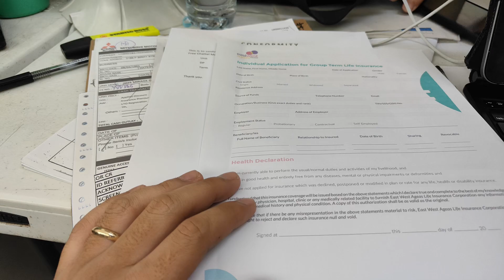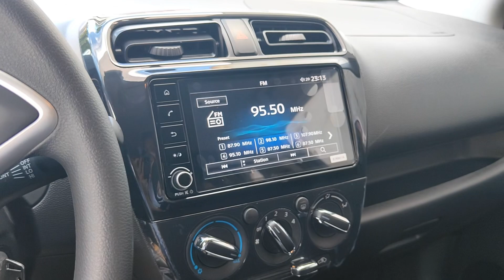Walang nilabas na pera si client nakakuha ng brand new MIRAGE G4 GLX MT 2024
Hi mga boss good day sa inyo today release tayo ng MITSUBISHI MIRAGE G4 GLX MT 2024 - TITANIUM GRAY METALLIC. Client from MAKATI, BOSS ELI🎉

Lahat po ay pwede mag apply satin ng car loan.

Para updated ka pala sa mga promo natin sa Mitsubishi pwede mo like at message itong personal FB at page ko!

JM BUNAGAN
SALES EXECUTIVE